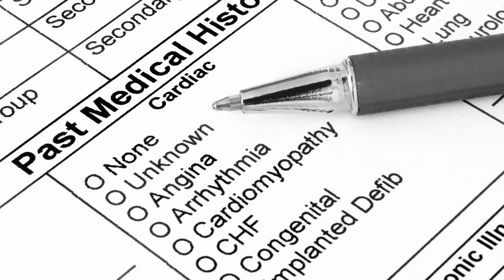AI's Medical Revolution: The Future of Healthcare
Artificial Intelligence (AI) is transforming healthcare by improving diagnosis, treatment, and patient outcomes. In this video, we explore how AI is changing the way medical professionals approach healthcare.

We'll delve into the various applications of AI in healthcare, from image recognition and analysis to predictive analytics and personalized treatment plans. We'll also discuss how AI-powered virtual assistants are helping PAs, NPs, and physicians manage their workloads, providing them with real-time information and support.

Moreover, we'll take a look at how AI is helping to streamline the drug discovery process, allowing researchers to identify new treatments faster and more accurately than ever before. We'll also discuss the impact of AI on patient engagement and healthcare accessibility,

Finally, we'll explore some of the challenges presented by the integration of AI into healthcare, such as data privacy and security, ethical considerations, and the need for continued education and training for medical professionals.

Join us as we explore the exciting future of healthcare and the role that AI is playing in shaping it. Don't miss out on this fascinating journey into the world of AI-powered healthcare.

Timestamps:
00:48 What is Large Language Model AI
01:36 Analyze & Summarize Charts
02:52 Personalized Medicine
04:01 AI Will Increase Healthcare Access
05:19 AI Can Improve Research and Drug Development
06:14 Provider Decision Support
07:31 Trust and Reliance on AI in Medicine
09:40 How AI can Perpetuate Bias in Medicine
10:42 A! Data & Privacy Risks in Medicine
11:27 Legal and Ethical AI issues in Medicine
13:13 Adopting AI & Training